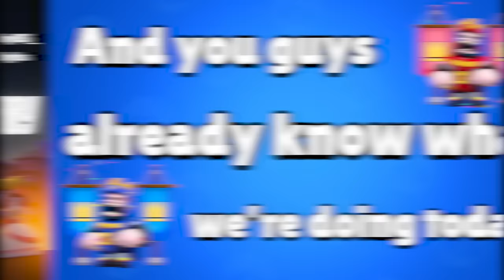I have 4 days to get 10000 Trophies on Frank (6000/10000)